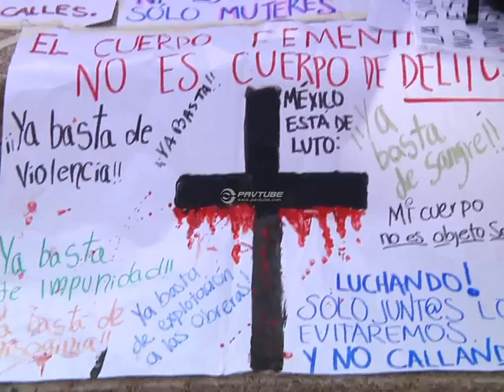Marcha 8 de Marzo Día Internacional de la Mujer